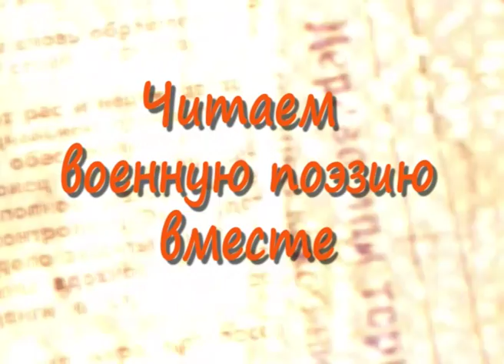"Читаем поэзию вместе". Проект ко Дню победы. Новости Эфкате Сочи.